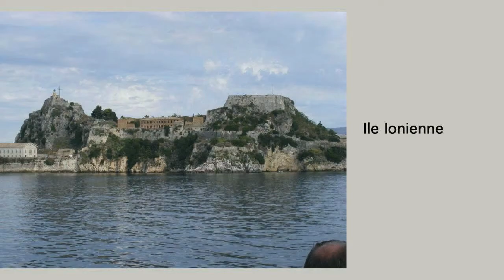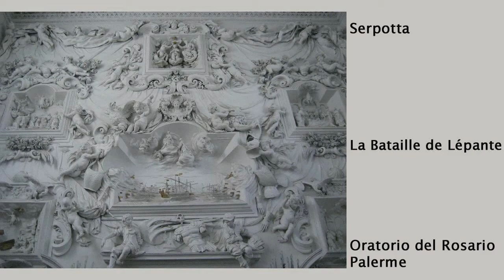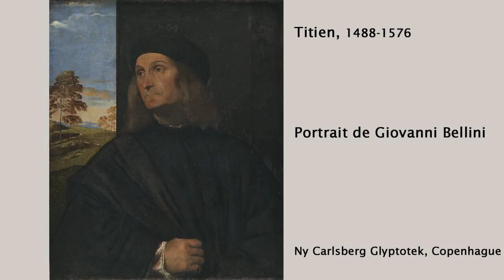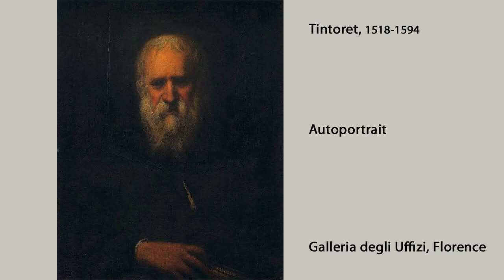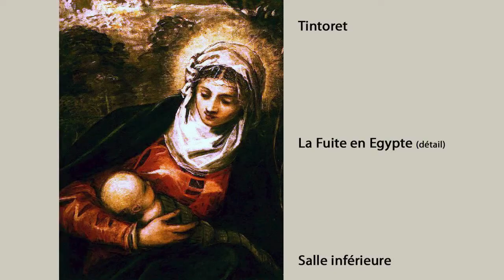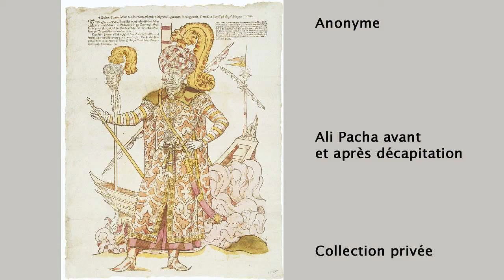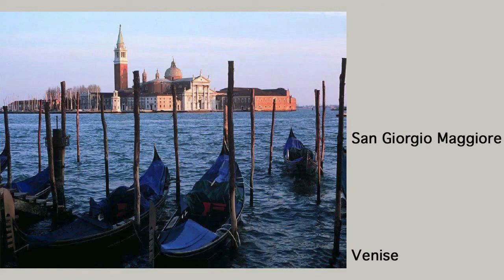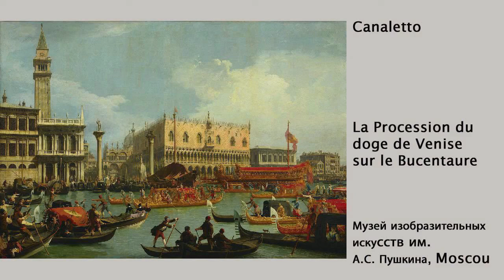Renaissance Européenne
Vespasien Gonzague Leone Leoni Les Théâtres de Sabbionetta, Mantoue et Vicence.

Portrait d'une jeune vénitienne, A Dürer. La peinture italienne rencontre la peinture flamande. Le Nord gothique au XVe siècle. La mutation de Jan van Eyck. Le syncrétisme Nord-Sud de Dürer..

Extrait d'un documentaire sur l'histoire du monde.